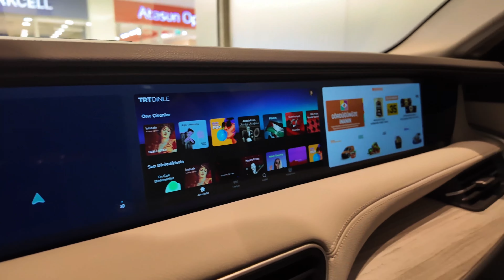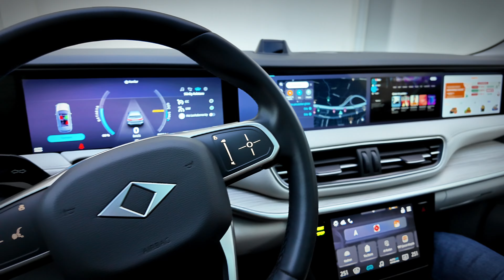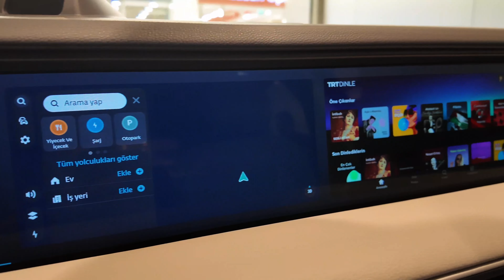"Almanyadan TOGG Kullanmaya Geldi!" 🚗💨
Merhaba arkadaşlar! Togg XT10'unu test ettim ve deneyimlerimi sizinle paylaşıyorum. Bu elektrikli harika araç, güçlü performansıyla beni etkiledi. Sıfır emisyon ve şık tasarımıyla çevre dostu bir sürüş sunuyor. Videoyu izleyerek XT10'un beni nasıl etkilediğini keşfedin! 🚗💨 ToggXT10 ElektrikliAraç SıfırEmisyon"